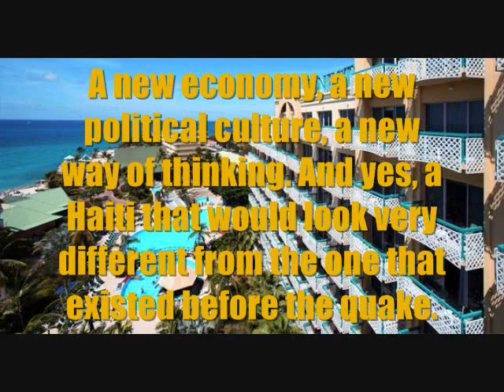NEW HAITI by earthman